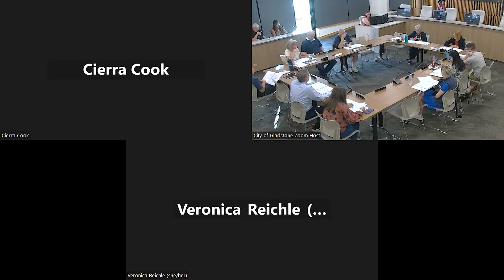Gladstone City Budget Committee Meeting May 30th, 2023